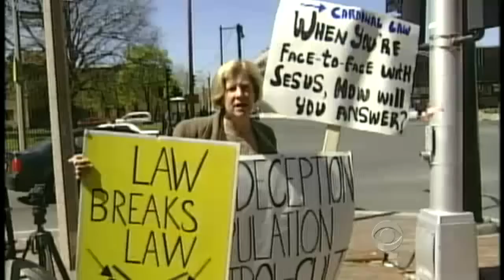Is Boston archbishop the next pope?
The cardinals tasked with picking the next pope say they will begin the election process next Tuesday. An American pope is considered a long shot. But, as Jim Axelrod reports, there has been a lot of talk about the chances of Boston Archbishop Cardinal Sean O'Malley.